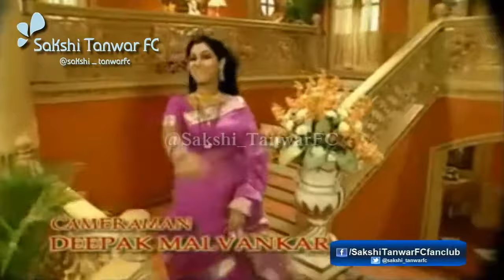Title Track Sakshi Tanwar Kahaani Ghar Ghar Kii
Shaksi. kahani ghr ghr ki@
best show...